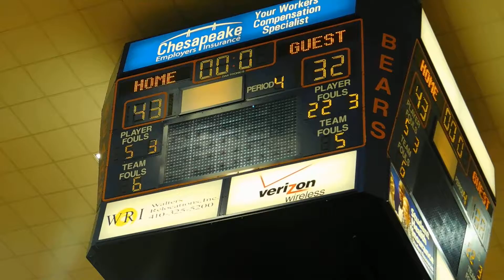Friends/Dunbar boys hoops Basketball Academy 01/21/17